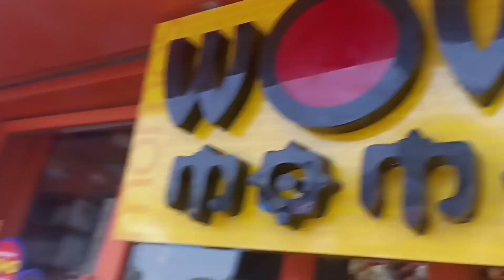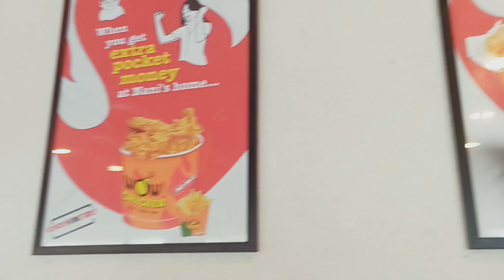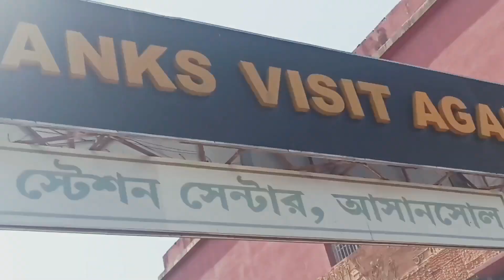Dadar Biye(Vlog-3)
Hey everyone! This is Aditi Mukherjee and here is my third vlog on this all new channel. hope you guys will like my videos, and if so, then please do like and subscribe my channel to see more videos like this. I will travel vlogs, cooking vlogs, daily life vlogs and informations about pets.
On both the days, my sister Madhurima has done the makeovers on me. you can contact her on this number 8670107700 and book her for your special days. she has magic in her brushes, I am too much satisfied with the makeovers and received tons of compliments on both the days.
See you in my next video, till then, bye bye, take care and take love❤